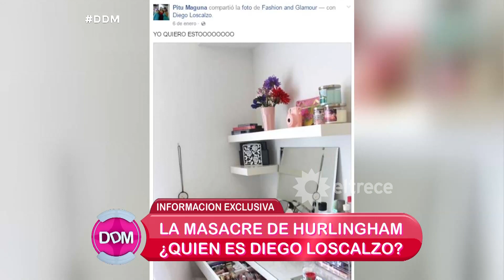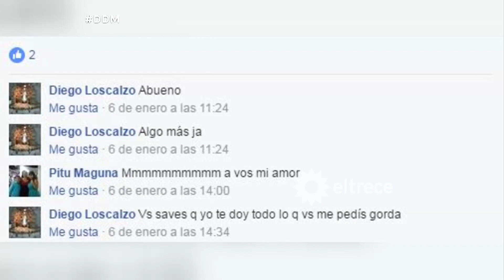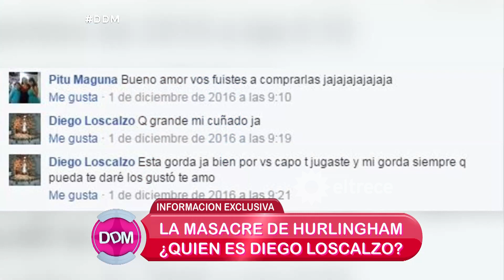Masacre en Hurlingam: los mensajes de facebook entre el asesino y la víctima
Momento emitido el lunes 06/02/17 en El diario de Mariana.